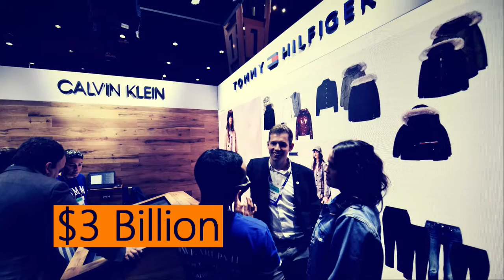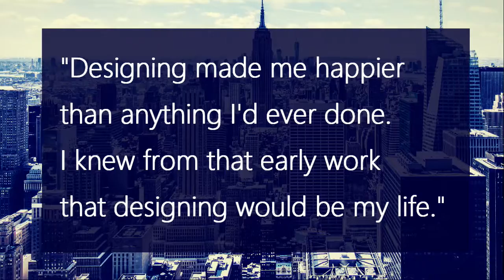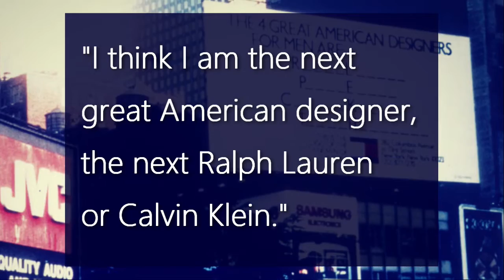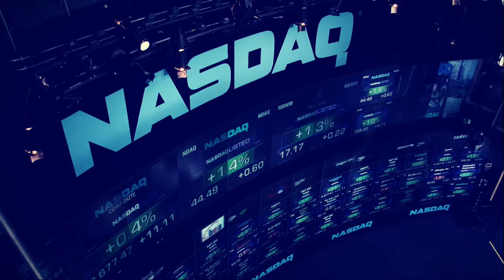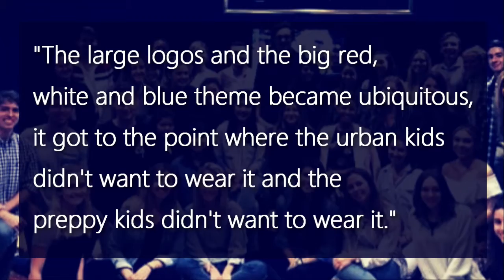Tommy Hilfiger: The Rise & Fall of the Greatest Fashion Designer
Tommy Hilfiger never went to design school but is one of the best-known names in the fashion industry. He is the fashion designer and founder of company Tommy Hilfiger Corporation. He built his brand, using his signature red, white, and blue tag. Before founding his namesake brand in 1985, he opened several stores starting from the 1970s which were not popular until 1984, he was approached to design a men's sportswear line which globally renowned as the pioneer of classic American cool style.

"File:TommyHilfigerFairviewMall.JPG" by Raysonho @ Open Grid Scheduler / Grid Engine is marked under CC0 1.0. To view the terms,
"File:Jessica Stam in Tommy Hilfiger February 2008, Photographed by Ed Kavishe for Fashion Wire Press.jpg" by Ed Kavishe, is licensed with CC BY 3.0. To view a copy of this license,
"Ribbed Cowl Neck Sweater in Grey by Tommy Hilfiger - Shoots Official - 2015/2016 Fashion - Photographed by Jason Hargrove - shootsOfficial" by goMainstream is licensed with CC BY 2.0. To view a copy of this license,